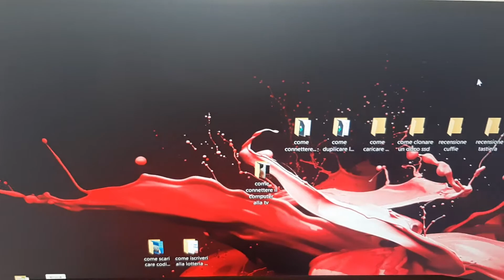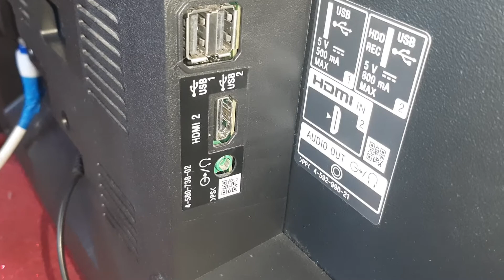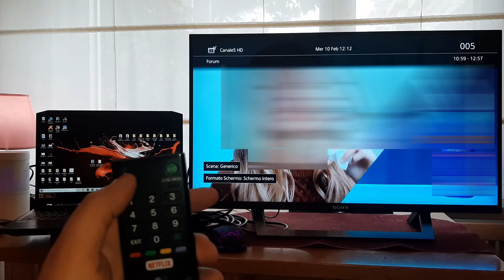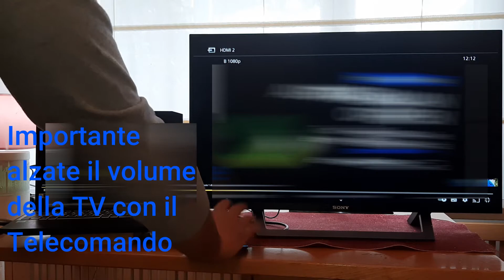Come collegare il PC alla Televisione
Salve a tutti,in questo video tutorial vediamo come COLLEGARE LA TELEVISIONE AL COMPUTER.
Il collegamento è semplice, grazie  al Cavo HDMI .
Come collegare il PC alla TV;
Come collegare il PC con il monitor di un Computer;
Come trasmettere lo schermo del PC sulla nostra TV;
 Non è un problema ad oggi.Abbiniamo qualità ed audio grazie ad un semplice cavo di collegamento dal nostro Computer alla TV o Monitor PC,tramite le porte HDMI se muniti.
SPIEGAZIONE PRATICA:
1.Come prima cosa  guardiamo se sia il Computer,sia il nostro monitor o TV da collegare hanno le porte HDMI.
2.trovate le porte,bisogna comprare un Cavo HDMI ,(lascio qui giù in descrizione DA AMAZON  alcuni cavi utili per l'acquisto).
3.Collegate tramite cavo i due dispositivi PC -TV .
4.Per i monitor dei computer l'immagine verrà riportata dal computer in automatico generalmente, mentre per le Televisioni la procedura  è cosi.
5.prendete il telecomando della TV,e cercate (il tasto sorgente), eventualmente su Google o sul libretto delle istruzioni della TV/Telecomando.
6.Ricercate la voce HDMI come sorgente ,eventualmente guardate la porta della TV se c'è il numero 1 o 2 HDMI e selezionate la voce con lo stesso numero sulla TV.
7.date il volume con il telecomando alla Televisione.
8.Buona visione.

✔✔✔AMAZON Cavi HDMI :

1.  5m Cavo HDMI 4k 60Hz HDR
2.  Cavo HDMI 4k da 5m
3.  KabelDirekt 6m Cavo HDMI 4K
4.  Primewire - 1,5m Cavo HDMI
5.  10m Cavo HDMI Compatibile con HDMI
6.  Cavo HDMI High Speed Maschio Da 30 Metri Full HD

RIPARTITORE PER PIU' MONITOR HDMI:
7.HDMI Splitter Distributore Ripartitore Sdoppiatore

8.ESYNiC HDMI 2.0 Splitter 4 Vie HDMI :

🔻🔻🔻Insatgram: Domenico.pc

Declino di Responsabilità,l'autore si declina da ogni responsabilità per danni causati a cose e terzi,per il non corretto uso.All'autore nulla  può essere imputabile.